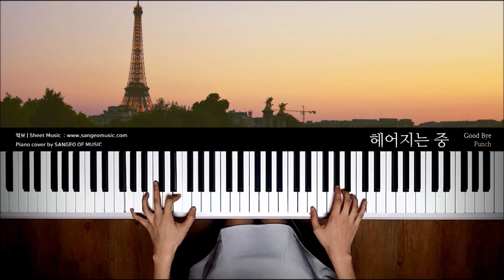헤어지는 중 Good Bye - 펀치 Punch | Piano cover 피아노 커버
상어오브뮤직의 커버를 배경음악으로 사용하실때에는 출처와 링크를 남겨주세요. 이때, 따로 허락을 받지 않으셔도 괜찮습니다.

When using the cover of 'Sangeo of Music' as the background music, leave a source and a link. At this time, it's okay not to ask permission.